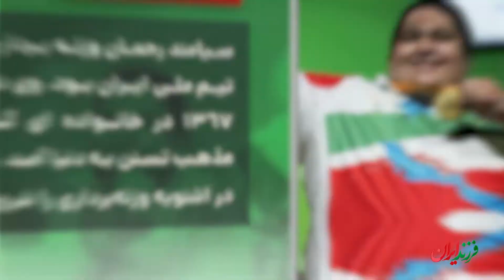قوی ترین ورزشکار معلول جهان، پهلوان سیامند رحمان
سیامند_رحمان وزنه‌بردار سنگین وزن ، قهرمان پارالمپیک لندن ۲۰۱۲ و پارالمپیک ریو ۲۰۱۶ و دارندۀ ۵ طلا و ۱نقرۀ جهان در ردۀ جوانان و بزرگ‌سالان بود.

ما رو به دوستانتون معرفی کنید و با لایک و کامنت حمایت کنید. همچنین صفحه ما در یوتیوب و دیگر شبکه های اجتماعی رو دنبال کنید: @FarzandeIRAN_ir